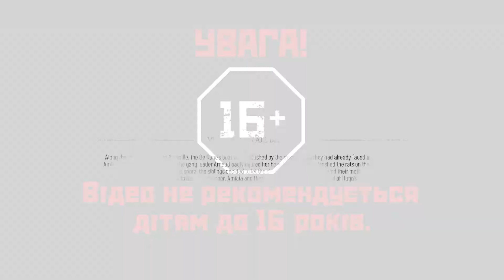A Plague Tale 2- Requiem проходження №7 ◉ Вимушена угода ◉ Стелс пригоди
Продовжуємо проходження пригодницької гри A Plague Tale - Requiem. Продовження пригод Амісії та її брата Х'юго у світі чуми, мечів та інквізиції. Приємного перегляду.

Я там постійно :)